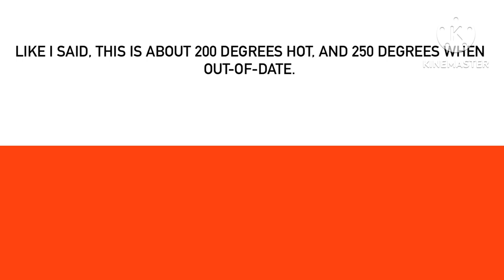Spicy Shroomiestalk Juices (Plus Colour Code)